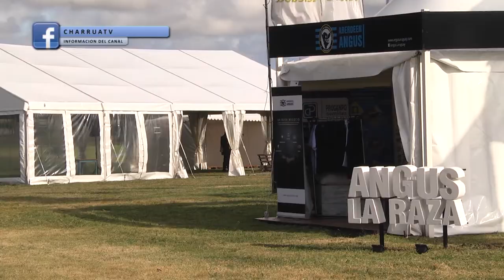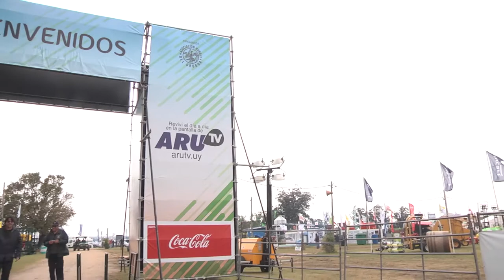Diego Illia - Gte. Sociedad Criadores Angus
La Sociedad de Criadores Angus, encara una serie de actividades de Otoño, las que finalizarán con la tradicional gira, que este año, llevará a los criadores participantes del evento, a establecimientos comerciales y Cabañas del Litoral del país, anunció Diego Illia, Gte. de la gremial.